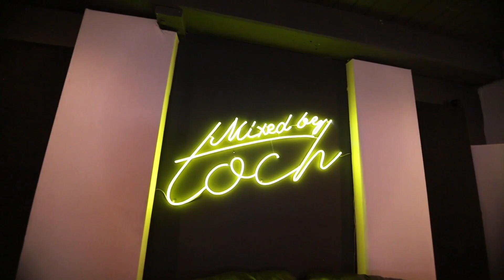A day in the life of a photographer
Heres another day in the life of Drefromthewoo
(Scared the shit out of my homie and shot a cover art for my bros new song June 23rd 2023) "Jordans" by TyShawn Dion